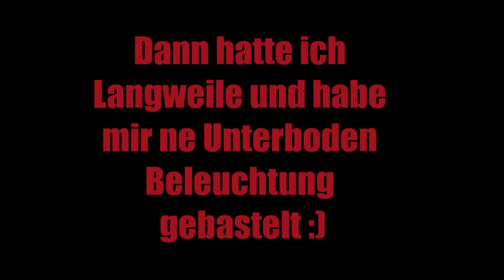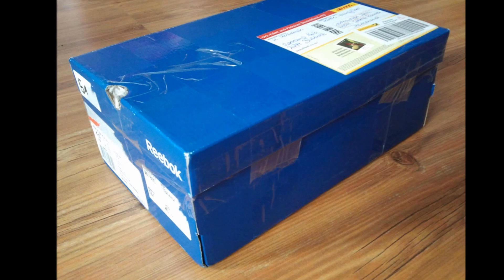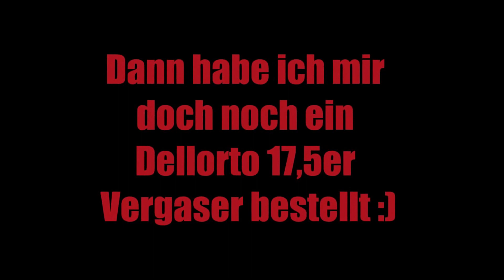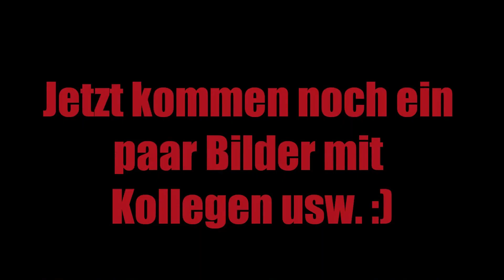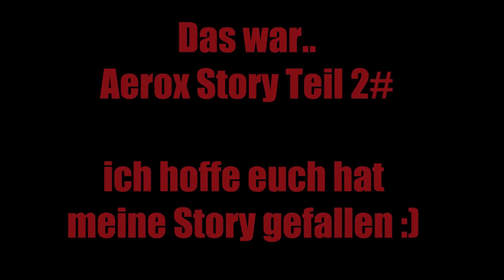Yamaha Aerox Story Teil 2# + First Run [2013] HD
Scooter-Attack Sidekick: CandyRox